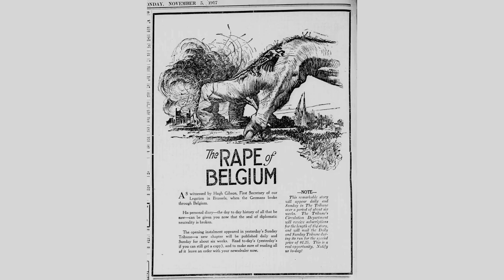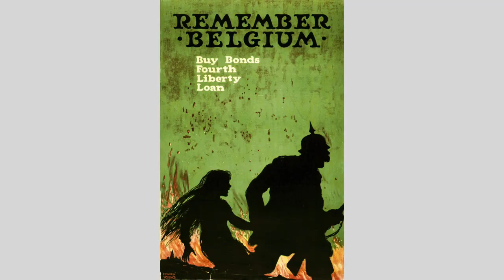1914-14 Punishment of Dinant August 23rd-24th 1914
Punishment of Dinant
August 23rd-24th 1914